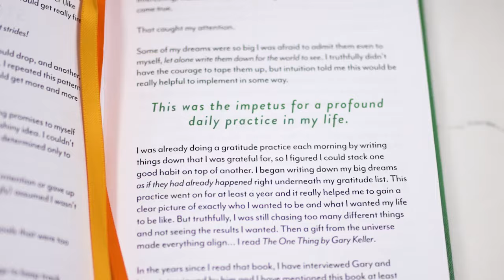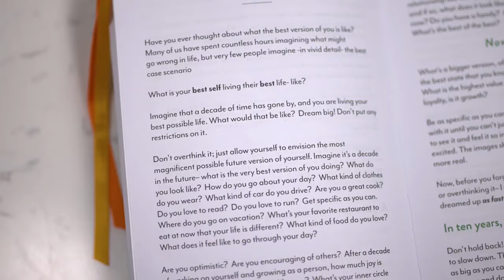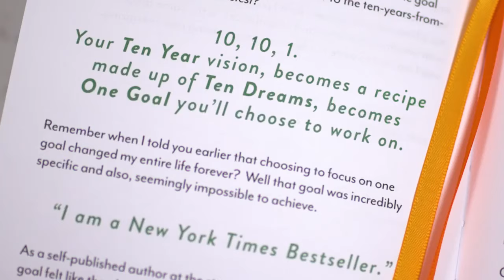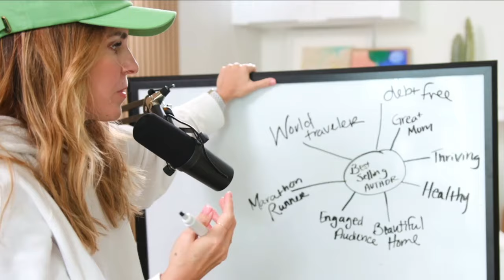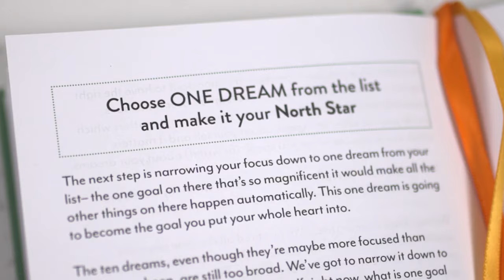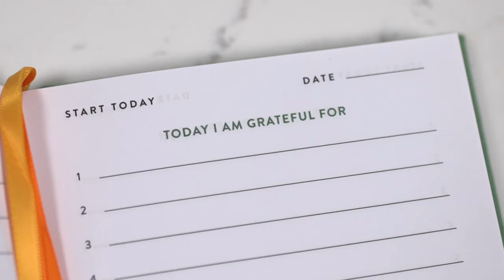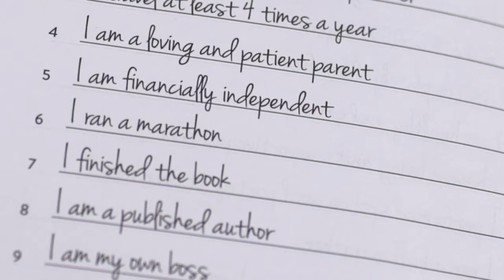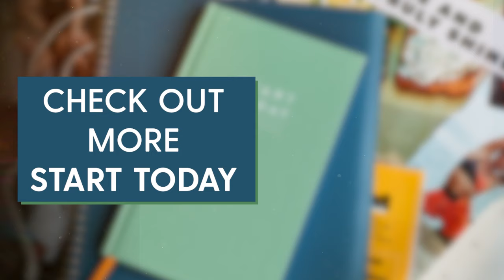How To Take Your Big Goal and Turn It Into Bite-Size Pieces | Pt. 3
Make sure to watch the first 2 videos before diving in here!

Do you get Rachel's weekly Sunday email? Come join in the fun!

Have you heard about the HOTLINE yet? We can't wait to hear from you!

Breaking Down Big Dreams into Achievable Goals | Start Today Series Video 3

In this third installment of the Start Today series, Rach delves into the process of breaking down substantial, ambitious dreams into manageable, bite-sized goals. Emphasizing the power of starting each day with focus and gratitude, Rach shares insights and personal anecdotes to illustrate how envisioning who you want to be and where you want to go can lead to incredible life changes. The video covers the importance of not just dreaming big but also creating a practical roadmap to achieve those dreams, including tips on how to use gratitude to enhance positivity and focus. Rach also discusses how to adjust your goals as you grow and the significance of starting today,.

00:00 Welcome Back to the Start Today Series!
00:30 The Power of Starting Your Day with Focus and Gratitude
01:00 Breaking Down Your Big Goals into Manageable Steps
05:47 The Journey from Dreamer to Doer: Embracing Your Dreams
07:58 The Essence of 'Start Today': Taking Action Now
09:21 Why It's Never Too Late to Pursue Your Dreams
13:00 Visualizing and Planning for Your Best Future Self
14:28 From Vision to Action: The 10, 10, 1 Strategy
23:02 Unlocking Your Intuition Through Journaling
23:52 The Power of Authenticity in Personal Goals
27:36 Navigating the Journey of Self-Discovery and Growth
31:24 The Daily Practice: Gratitude, Dreams, and Goals
34:11 Transforming Dreams into Actionable Results
38:13 A Deep Dive into Daily Gratitude Practice
45:31 Crafting a Life of Abundance and Focus